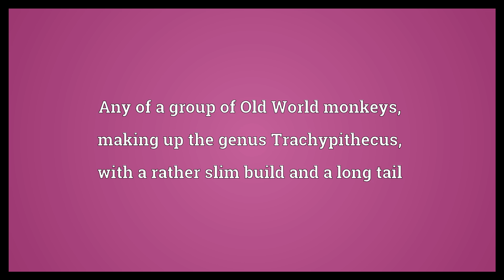Lutung Meaning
Video shows what lutung means. Any of a group of Old World monkeys, making up the genus Trachypithecus, with a rather slim build and a long tail.  Lutung Meaning. How to pronounce, definition audio dictionary. How to say lutung. Powered by MaryTTS, Wiktionary